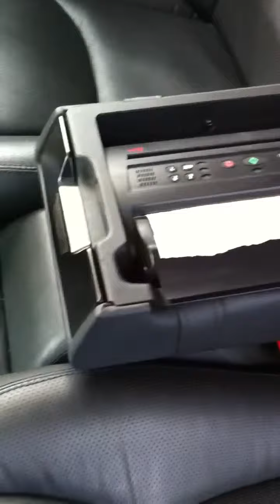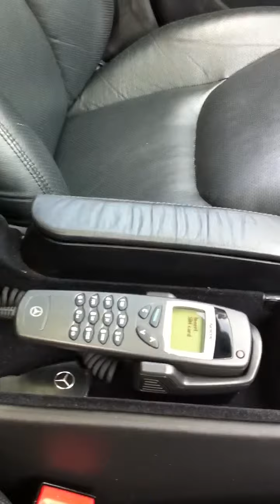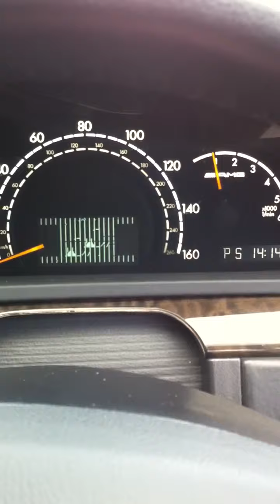Mercedes S55L AMG